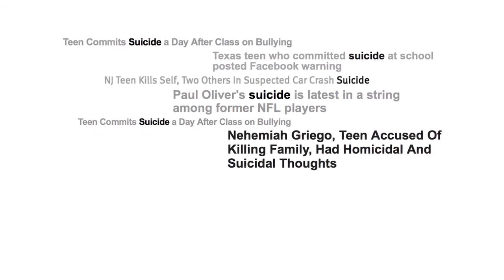"The Mask You Live In" Trailer (HD)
Compared to girls, research shows that boys in the U.S. are more likely to be diagnosed with a behavior disorder, prescribed stimulant medications, fail out of school, binge drink, commit a violent crime, and/or take their own lives. Jennifer Siebel Newsom's new documentary film, 'The Mask You Live In', provokes the question,  "As a society, how are we failing our boys?"